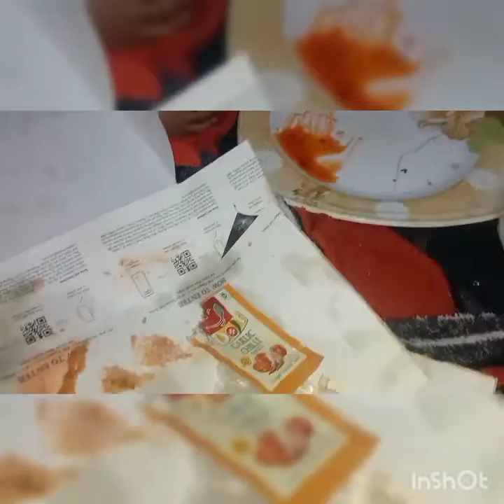Nice gun 🔫 yummy burger 🍔😋 amal anaya vlock channel subscribe 👍